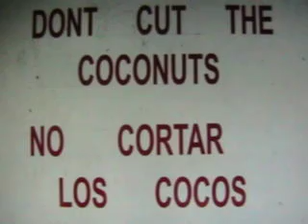Last Name by Carrie Underwood - Performed by Bethany Trevino - Best Country Singer - American Idol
Bethany Trevino performs "Last Name" with pictures from her Playa Del Carmen, Cancun Mexico concert with Johnny Leet and the Urban Cowboy band. Best Music Video. American Idol Broadway Musical Talented Diva Glamerous Sensetional Adorable Amazing Fashionable Royalty Classic